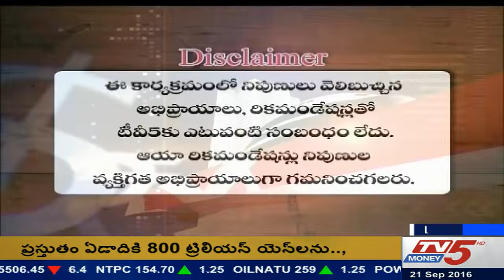21st September 2016 Tv5 Money Smart Investor